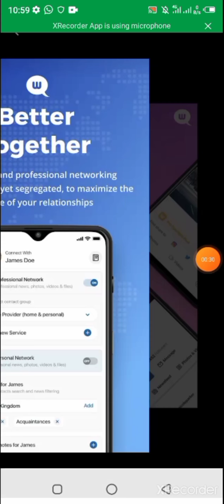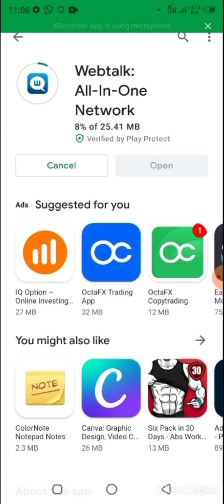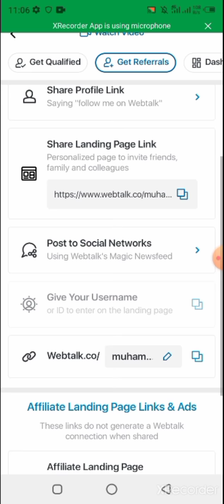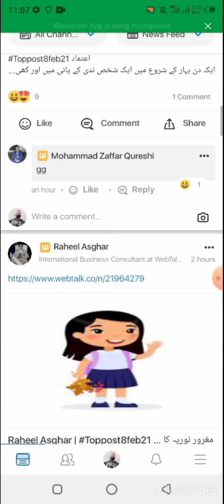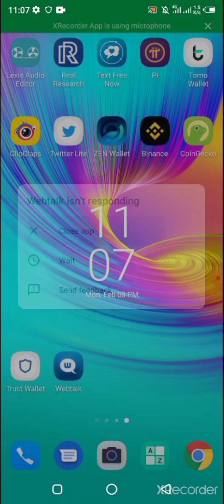Web talk Tutorial